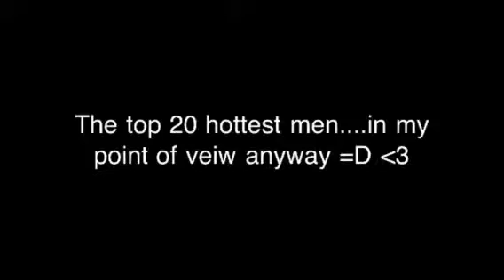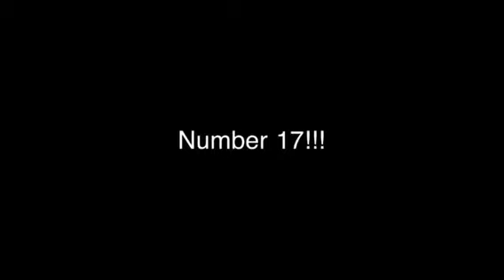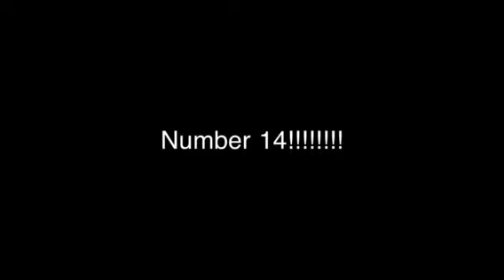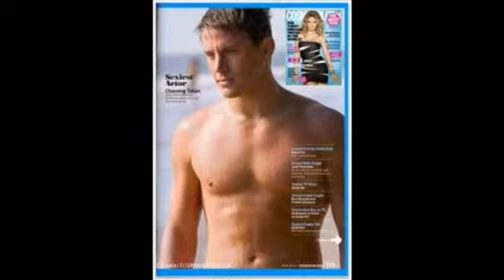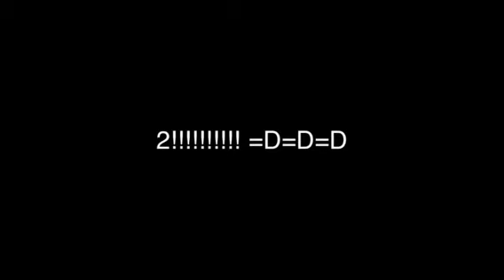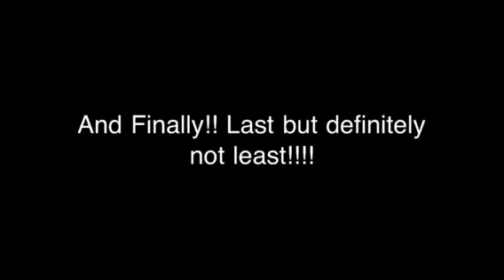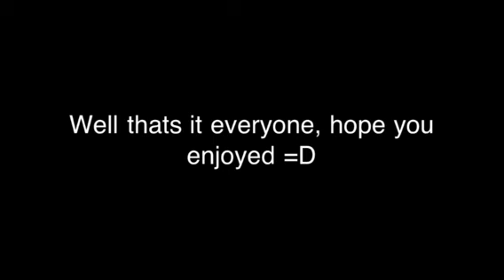Top 20 hottest men!! -3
Made on my ipod =] the top 20 hottest men in my opinion anyway =]